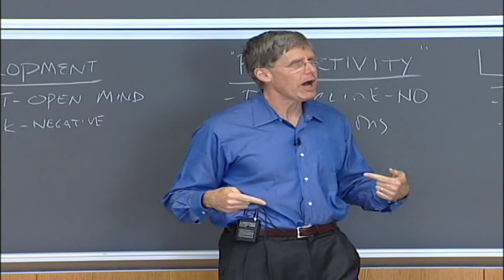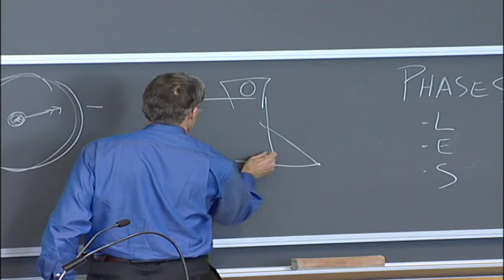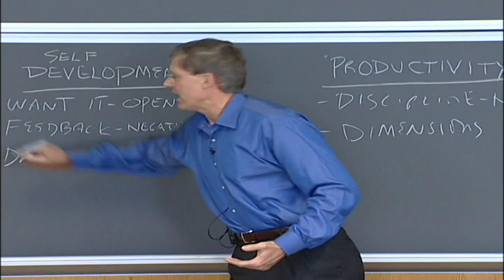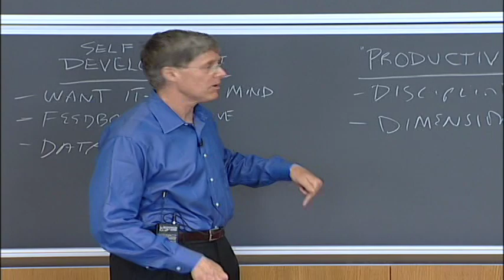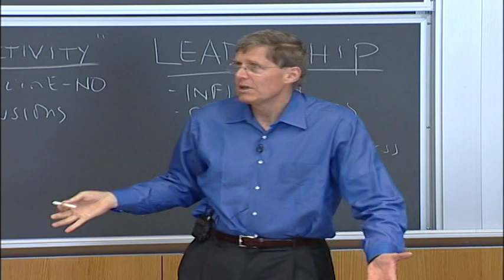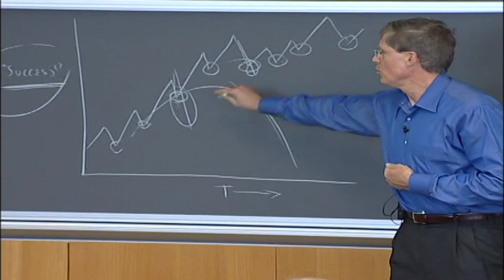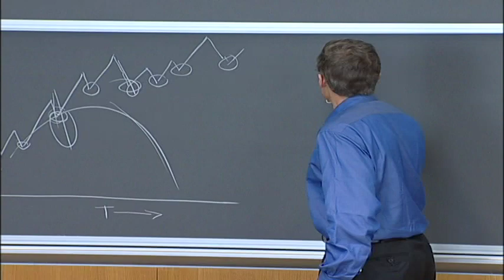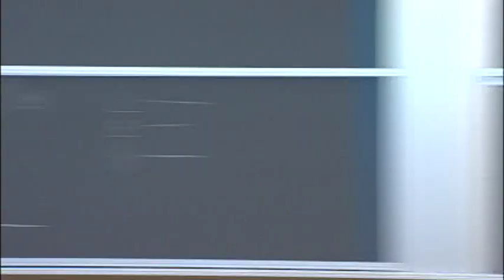2 of 3: Tom Tierney in Stew Friedman's Wharton class, April 2008